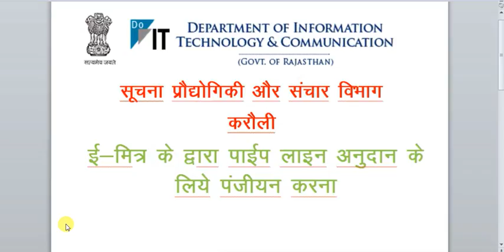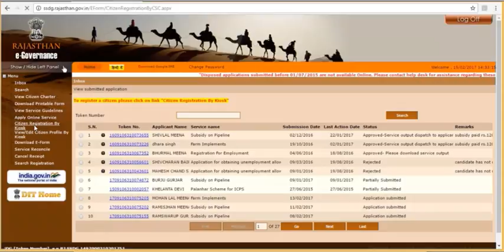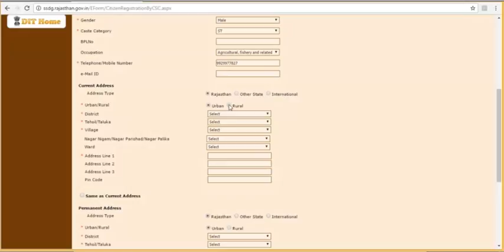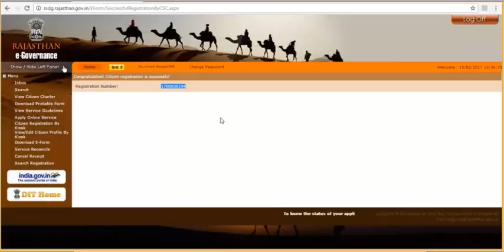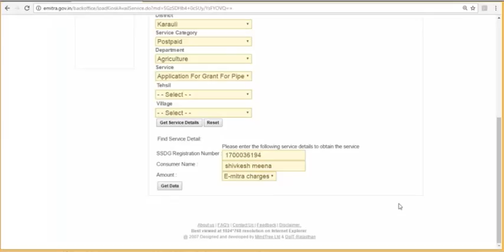ई मित्र द्वारा पाइप लाइन अनुदान के लिए आवेदन कैसे करें(How to Apply for Pipeline Anudan)17-02-17